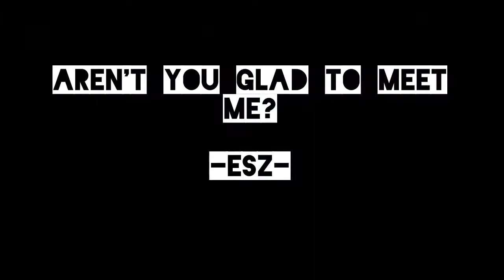aren't you glad to meet me? - Equestrian Music Video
I'd be glad to meet me

anything else you wanna know? comment :)